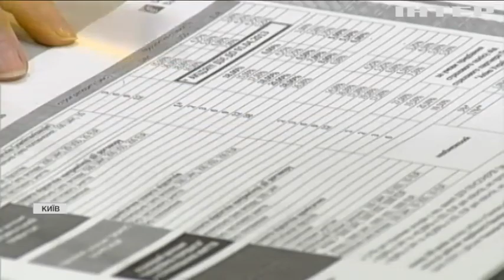Дешева і недоступна: чому програма пільгової іпотеки не надто приваблює українців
Обіцяна, анонсована і... недоступна: з початку березня в Україні працює державна програма - іпотека під 7 відсотків річних. Як можна придбати омріяне житло у кредит?